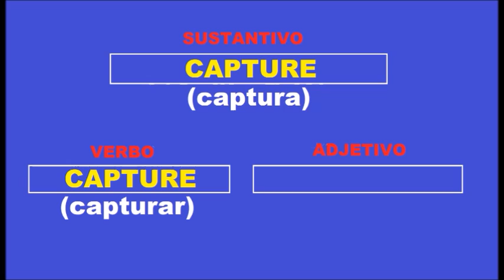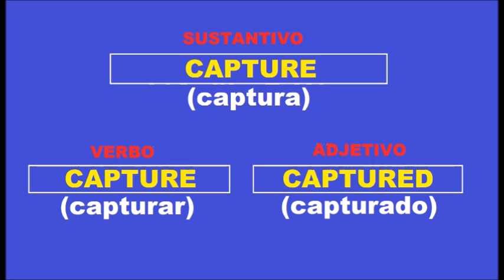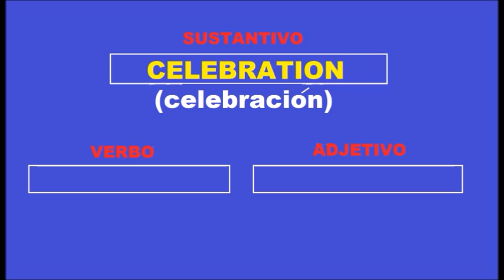INGLES [pronunciación] - PRONUNCIACION [ingles]-pronunciar - APRENDE pronunciación - CLASE 292